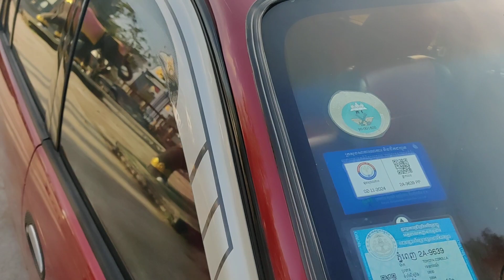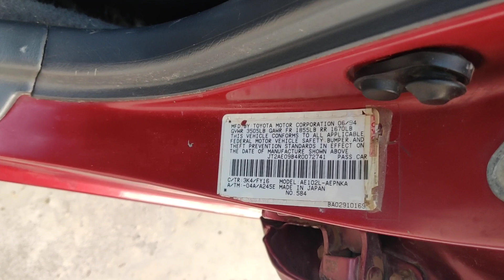TOYOTA COROLLA ឆ្នាំ1994 ពណ៍ក្រហម លក់ធូរថ្លៃ តម្លៃ$3850ចរចារ 077428210/0978691620/010624380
ធានាជូនឡានស្អាត អត់កាត់តអត់ពុកច្រេះ មានឯកសារគ្រប់ទាំងអស់